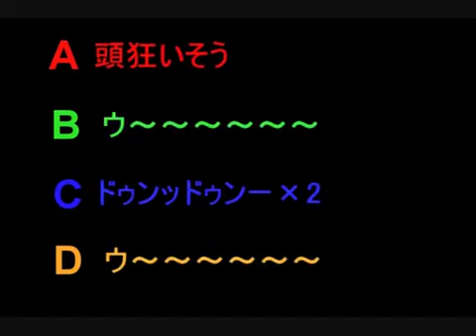【わいわい】キッスは目にして！ 替え歌【歌ってみた】